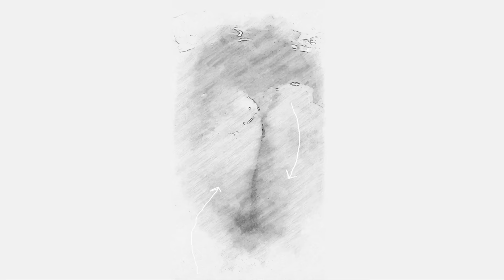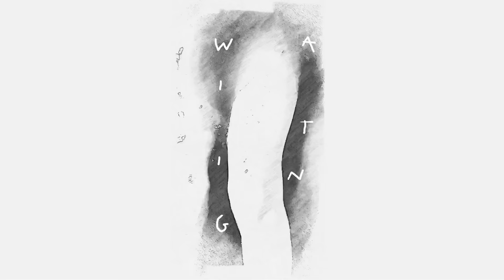Lou Doillon - Claim me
EP - Look at me now 2020

Video director : Lou Doillon
Video producer : Lou Doillon
Creative direction and art work : Lou Doillon
Production: Patchmywork
Editions: Patchmywork / BMG Publishing

CLAIM ME

I’ve been running around, looking for me in town
Hoping for something, to sparkle my mind
Cause I’ve been out of touch,
Lost within, bored without,
I sit chain-smoking, I empty the bars
Yes my laugh has turned fake,
And my tears have turned dry
But my bluff is so fine no one takes the time

But you, will rise, fly high and come claim me

I’ve been killing my time for to long by now,
I don’t even know how to catch back with the flow,
Right now, nothing feels right,
 And I’m glued to the floor
And everything I try I did better before
So I do, and undo myself overnight,
I tare off the mask,
and I put up with the fight

But you, shall rise, fly high and come claim me
Yes, You shall rise, fly high and come claim me

Come claim me

I sit chain-smoking, and I empty the bars

Yes you, will rise, fly high and come claim me

Come claim me

and I put up with the fight, Yes